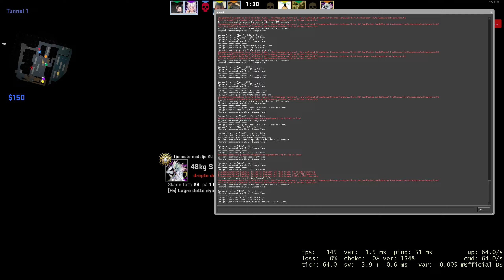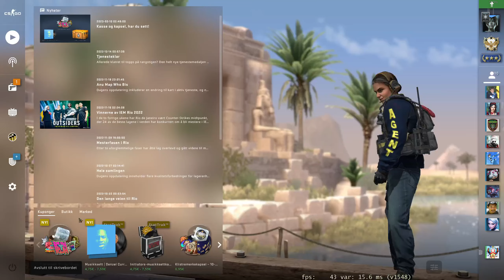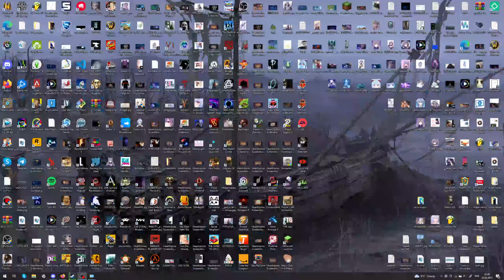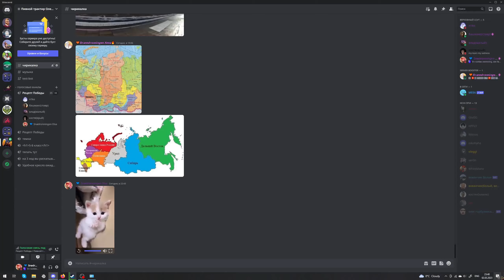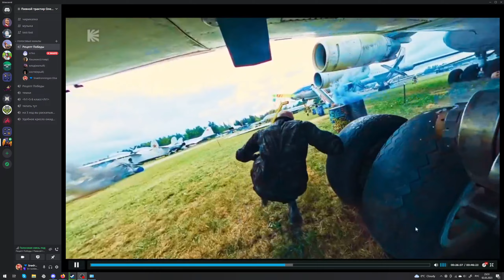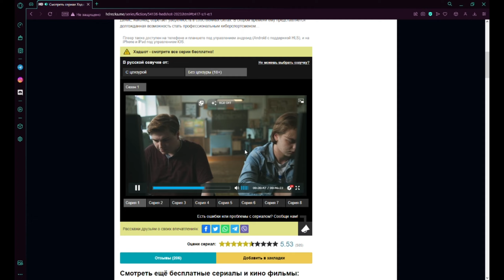Lestat's stream 02.03.2023 | CS:GO